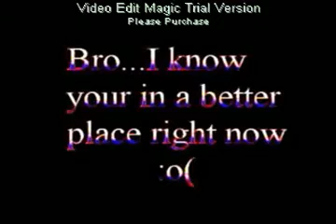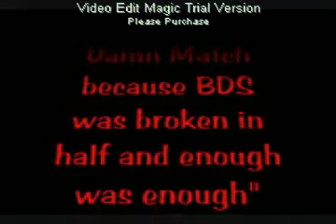Eulogy for bDs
Though you may not be with us anymore bDs, your spirit will live on in the DWI...forever!